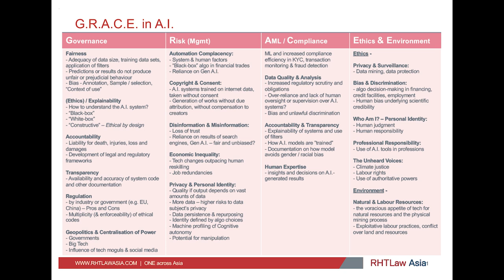The Impact of Artificial Intelligence: Future Predictions And Opportunities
Join us to delve into the intricate world of Artificial Intelligence (AI), a topic that is increasingly occupying the minds of technologists, entrepreneurs, and policymakers alike. As the New York Times observes “the digital revolution promised amazing new opportunities – and it delivered. But digital information has had a dark side.”

This webinar will provide an in-depth examination of the challenges and opportunities linked to AI developments.

Our expert panellists will explore the following key discussion points:

- Unlocking AI Opportunities: We will delve into the vast potential that the AI revolution is set to unlock. From transforming industries to revolutionizing everyday life, we will explore the myriad of opportunities that AI presents.

- AI’s Impact on Academia and Commerce: How will AI reshape academic research and commercial activities? Our panellists will discuss the profound implications of AI on these sectors, from automating tasks to enabling new research methodologies and business models.

- Regulating AI: As AI continues to evolve, so does the need for effective regulation to prevent its misuse. We will discuss strategies for policing and regulating AI, ensuring that its benefits are maximized while potential abuses are mitigated.

- Predicting the Future: AI’s role in both military and civil life will be a significant topic of discussion. We will explore predictions for the future, examining how AI could reshape warfare, governance, and everyday life.

- AI Applications Across the Globe: AI’s impact is not uniform across the world. We will compare and contrast its applications in Asian and Western markets, discussing how cultural, economic, and regulatory differences shape AI’s use and development.